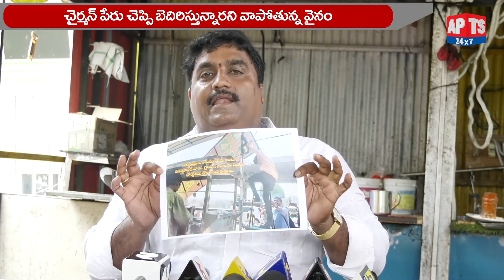దుర్గగుడి చైర్మన్ అనుచరుల ఆగడాలపై దుకాణదారుడు ఆవేదన || APTS24x7